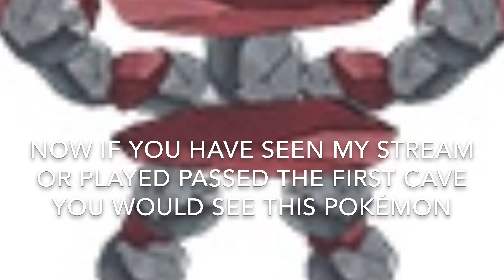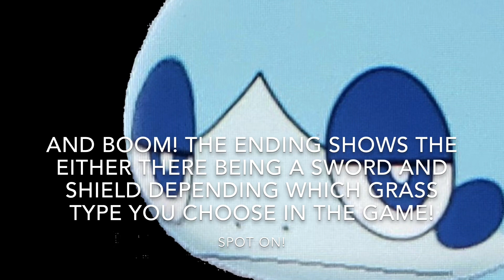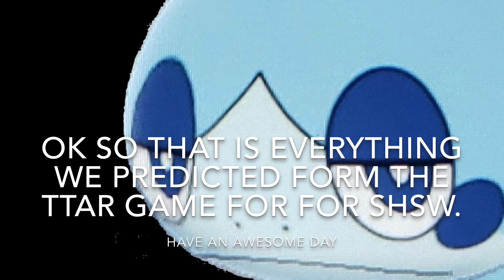So We Predicted SwSh...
Boi! His name is Jeff!

“This Video was made for a General audience”